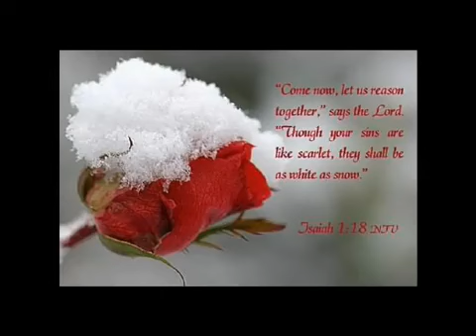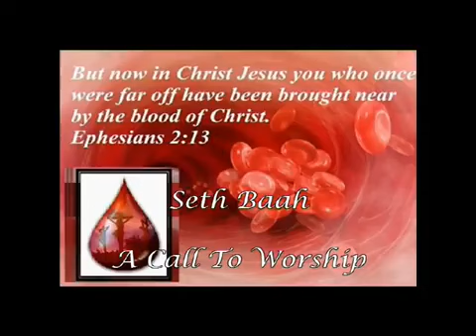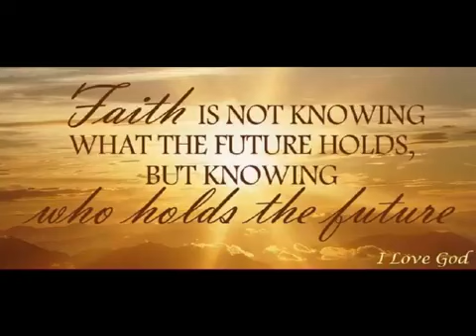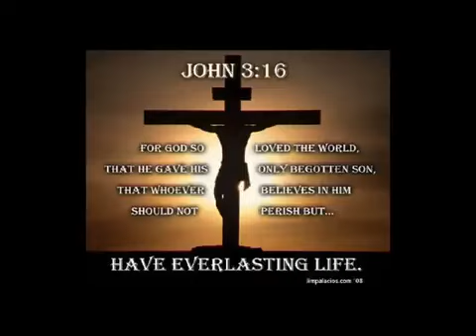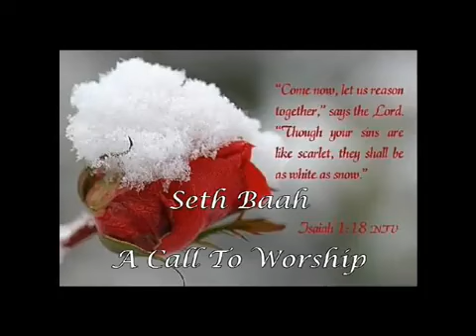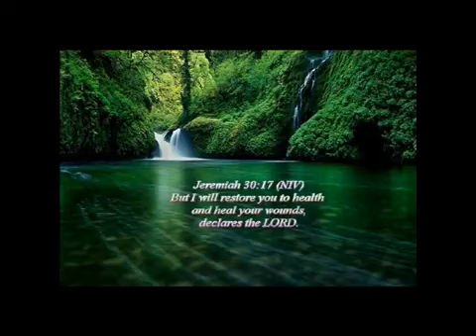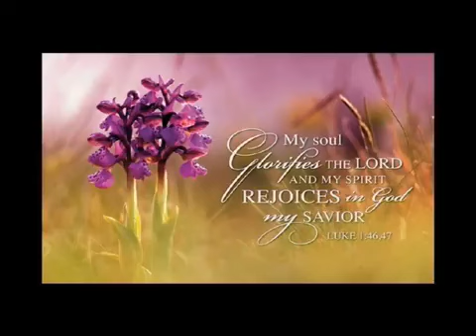Rev.Seth Baah A call to Worship